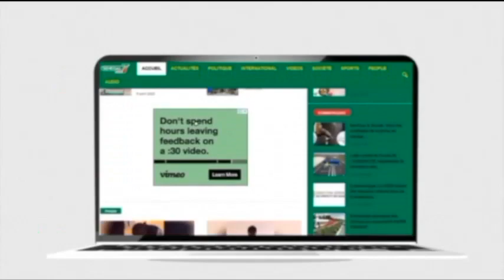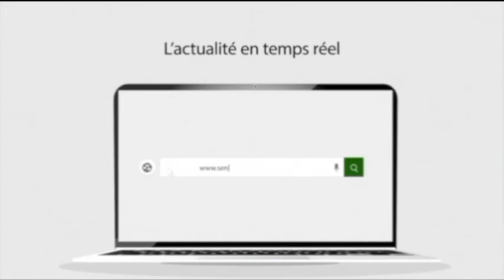Xalass du lundi 15 mars 2021 avec Ndoye Bane, Abba No Stress et Mamadou Mouhamed Ndiaye